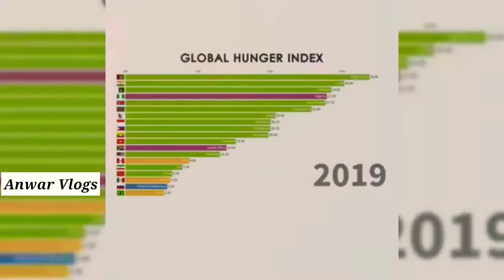संघी-भाजपाई अहंकार कर गया देस का बंटाधार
रिपोर्ट के मुताबिक, 30.3 के स्कोर के साथ भारत भुखमरी के ऐसे स्तर से जूझ रहा है, जिसे गंभीर माना जाता है. GHI में वर्ष 2014 में 55वें स्थान पर मौजूद रहा भारत 2019 में 102वें स्थान पर पहुंच गया है. हालांकि, सूची में दर्ज किए गए मुल्कों की तादाद हर साल घटती-बढ़ती रही है.

Anwar Vlogs ™✓